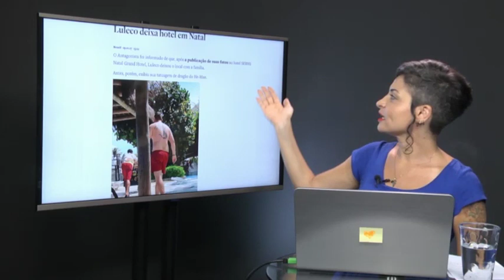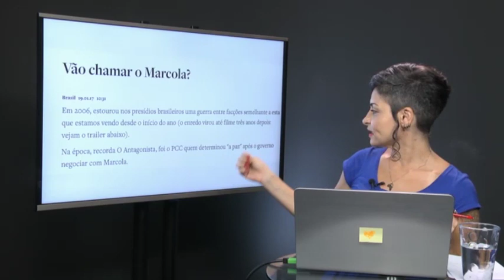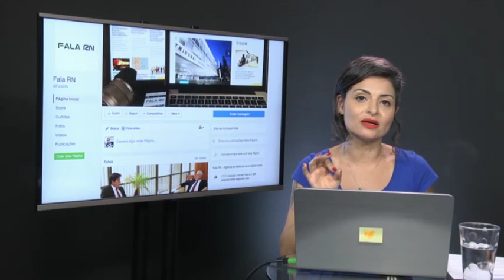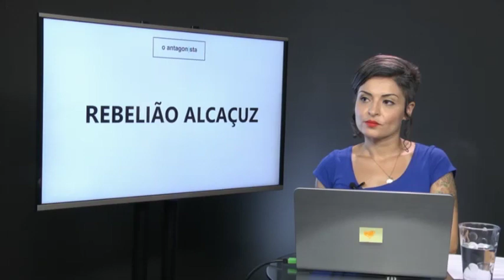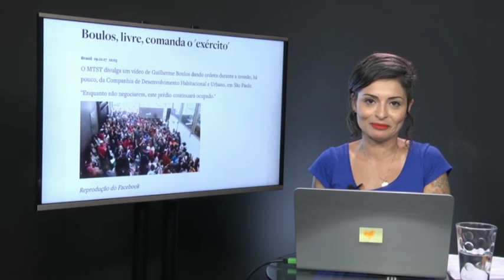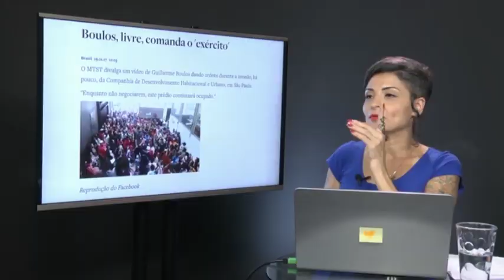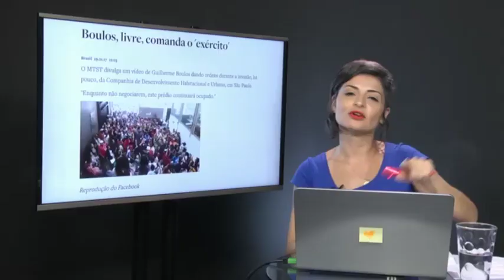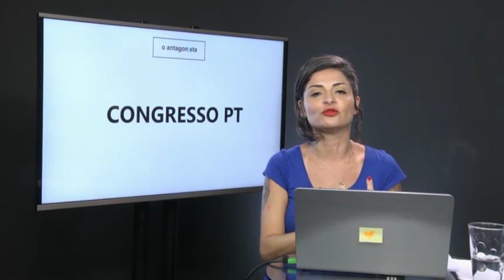Não perca o 6º Congresso do PT